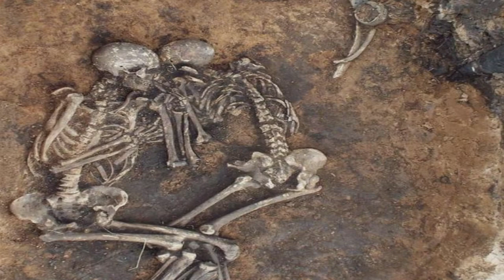Plague | Seerat e Umar Lecture 32